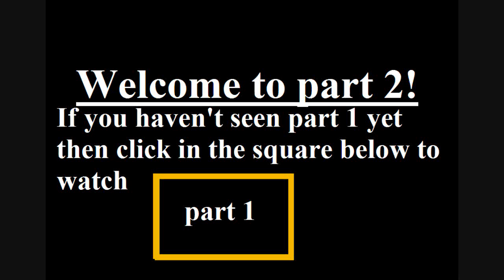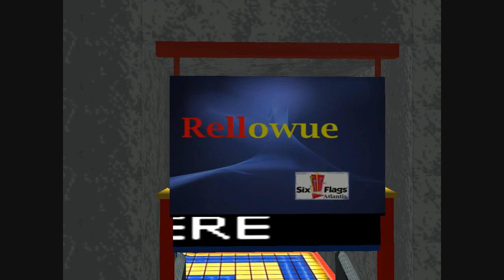RCT3 - Six Flags Atlantis (part 2/3)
[Sub4Sub - but only if you are interested in that stuff I am making]

Hello! Finally the rest of my park is out! :D And rate/comment!!! =D